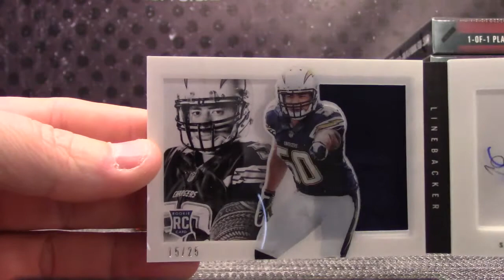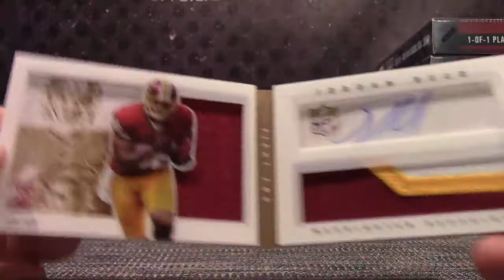Noah's 2013 Playbook Football Box Break